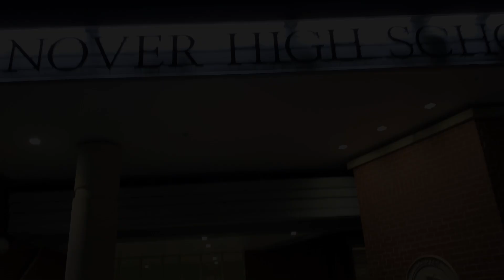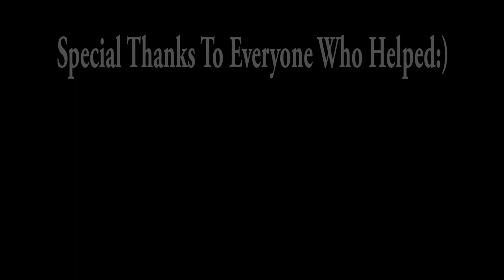Snow Is Falling Lip Dub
Produced by Delanie Condon, Sydney Weber & Anna Tedeschi